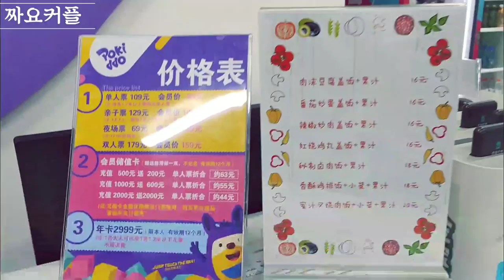【한중커플】중국 하얼빈 근처 다칭시 여행 VlOG 데이트 브이로그 (국제커플ㅡ방방,야시장,삼영호) 中韩情侣在中国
✔目前在中国度假，只做简单的编辑，回韩国后会做更加精彩的后期哒！
✔ 브이로그 본편이 아닌
간단한 예고 영상입니다!

지금도 찍어둔 영상이 많아 일부는 지금처럼
편집 후 조금씩 올리고 9/14 이후 귀국해서 쫙~ 편집해서 올릴 예정입니다!

촬영 : oppo RENO
편집 : 휴대폰 영상편집 어플

번역에 의역/오역 있을 수 있습니다.
可能会有错译.
There maybe a misinterpretation.